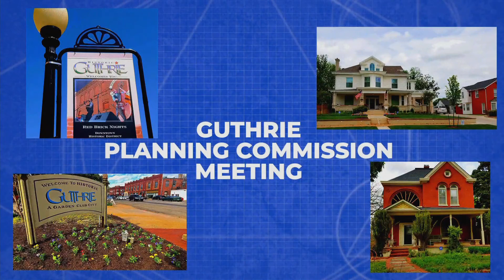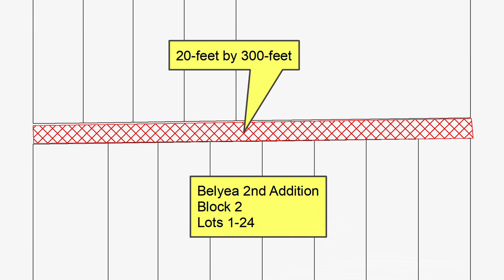8/12/21 PLANNING COMMISSION MEETING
PLANNING COMMISSION MEETING AUGUST 12th, 2021.